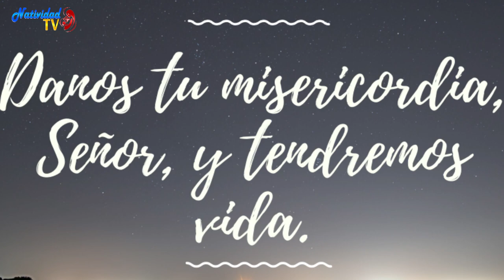SALMO DEL DÍA | Servidora / Melissa Méndez | Lunes, 12/02/2024